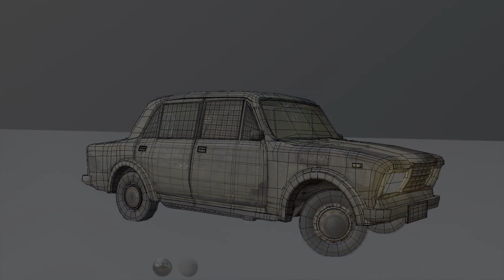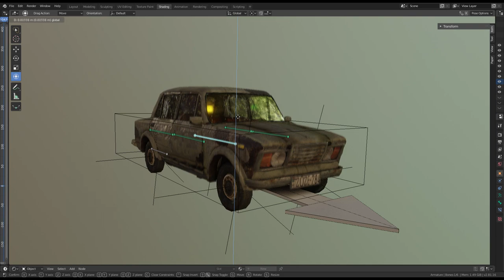Blender 2.82 Lada/Car Rigging